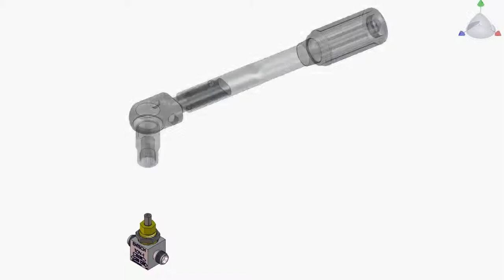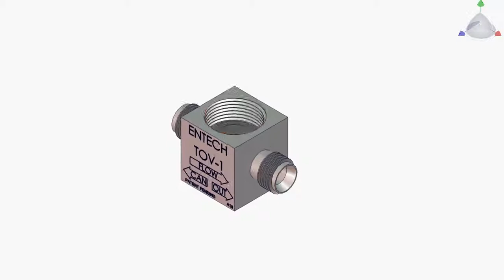TOV Repair Kit - Toxic Organics Valve Repair Kit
Entech provides an easy and affordable way to repair any TO Valve.